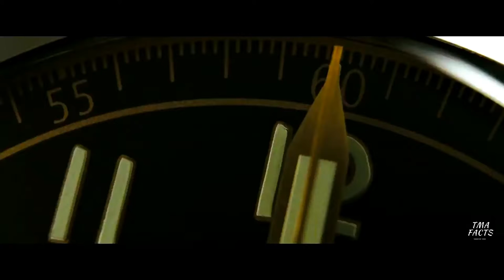Watchmen The Birth of Dr Manhattan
Dr Manhattan most powerfull character.